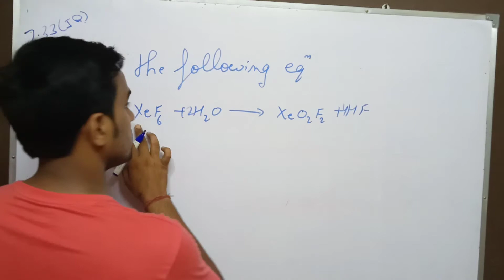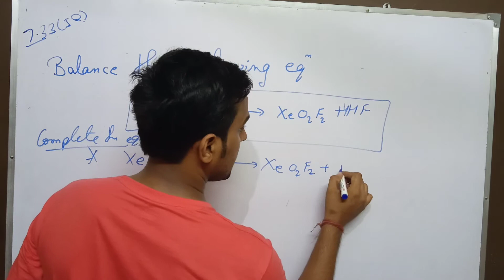P-block NCERT solutions for Intext question 7 33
Chapter 7 p-block elements NCERT solutions of chapter 7 Intext Question 7. 33.